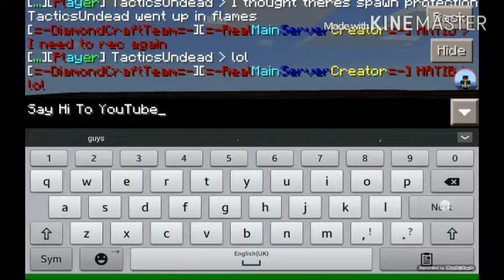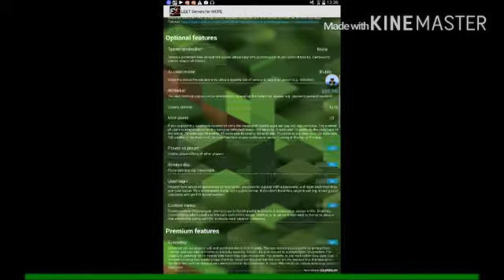My new Server!!!!!! [1]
Ip is b25686.leet.cc port 25686  join now